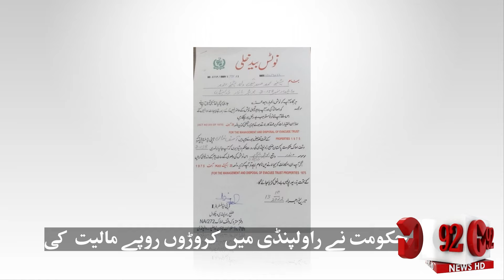Sheikh Rasheed Ko Laal Haveli Khali Karne Ka Notice Jaari| Exclusive